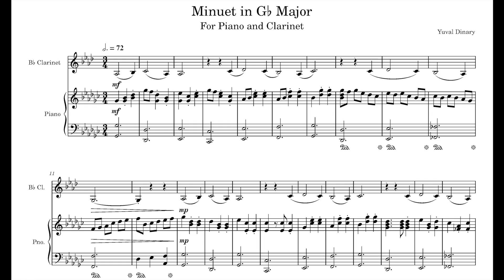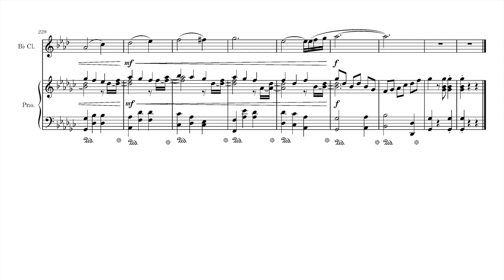Minuet in Gb Major (Piano and Clarinet)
Purchase "5 Minuets for Bb Clarinet and Piano" sheet music: